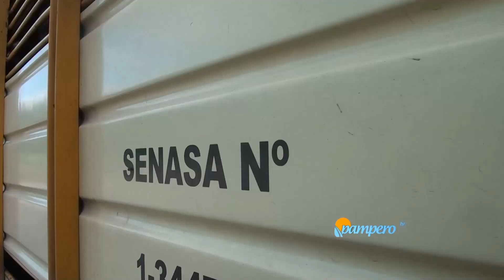Control de inocuidad en frigoríficos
En  Santiago del Estero, el Senasa verificó las condiciones edilicias y de inocuidad en los procesos productivos de uno de los principales frigoríficos que exporta carne bovina.